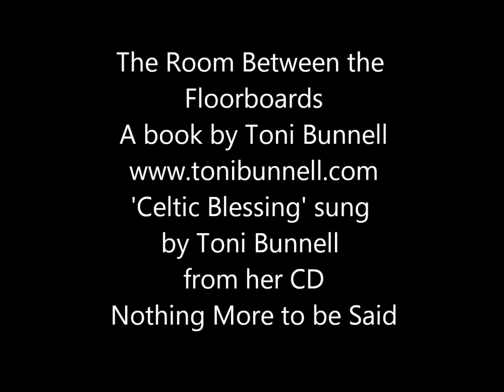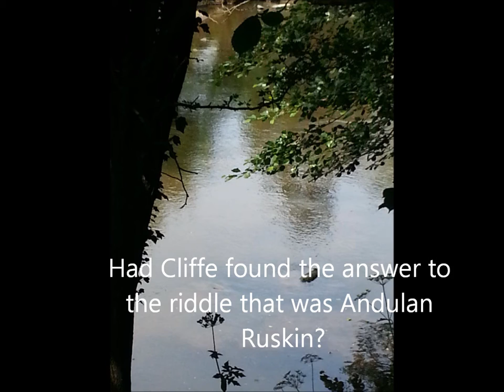E-book The Room Between the Floorboards Toni Bunnell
Book written by, and song sung by, Toni Bunnell